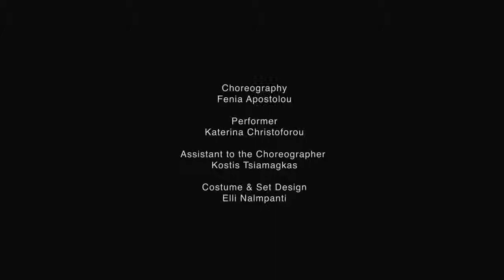CYIFF 2019 Trailer DIDO by Konstantinos Fourkiotis-14th Cyprus Int Film Fest 22-30/11@Nicosia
"The Best of the 1st!"  Cyprus International Film Festival's  mission is to be the best European Film Festival for the first shown filmmakers. Our goal is to achieve the best networking for filmmakers with their first short or feature film, to meet and exchange cultures for the further development of Cinematographic Art in Cyprus, to promote our historical and cultural heritage, to upgrade our tourism product and to internationally promote our alumni participants in the Veterans category! Cyprus International Film Festival operates annually with live screenings in Cyprus, Greece, Cannes, Los Angeles and New York.